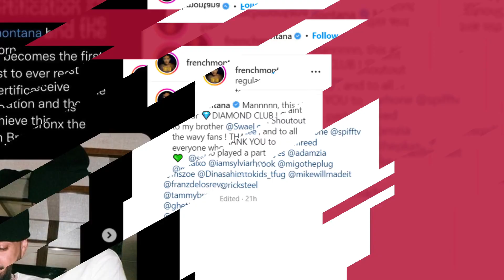French Montana Becomes The First African-Born Artist To Go Diamond | Fast Facts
French Montana Becomes The First African-Born Artist To Go Diamond.